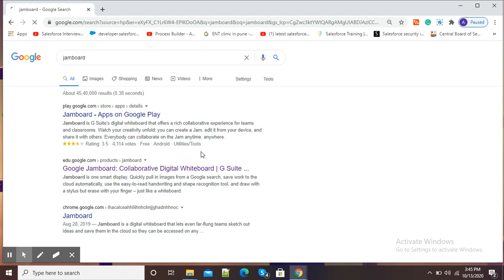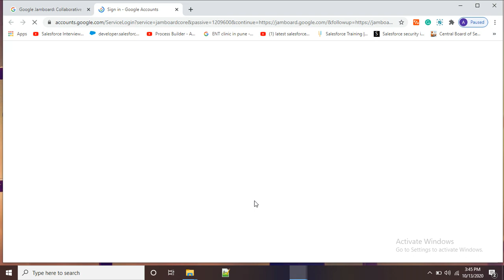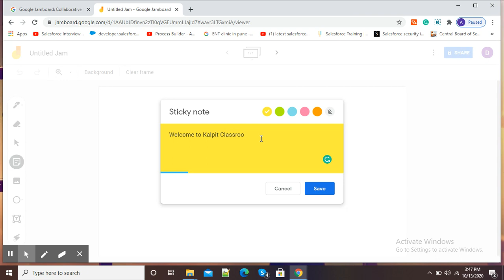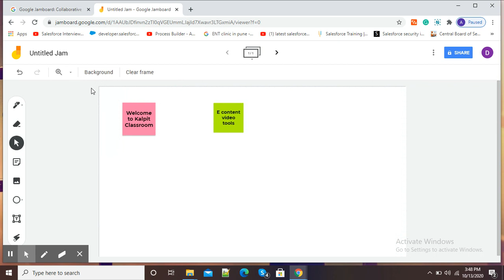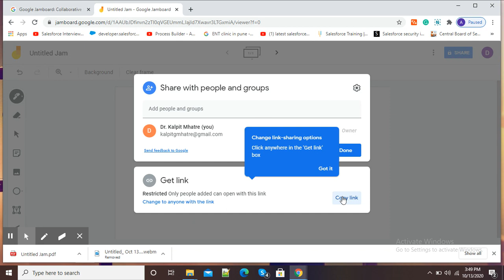Google Jamboard for interactive teaching-learning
This video explain how a teacher can do interactive teaching-learning online by using Google Jamboard - An amazing feature given by Google.